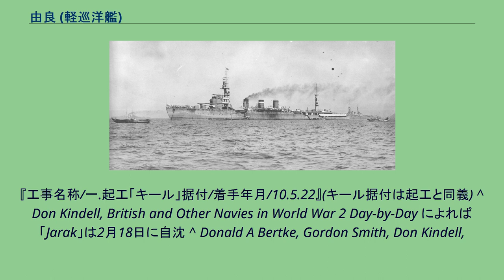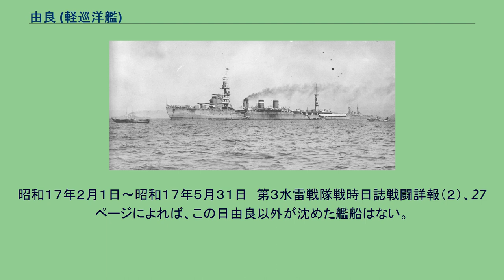由良 (軽巡洋艦)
由良（ゆら）は、日本海軍の軽巡洋艦（二等巡洋艦）。
その艦名は、若狭湾に注ぐ由良川に因んで名付けられた。
軍艦（ぐんかん）由良（ゆら）は、日本海軍が1921年（大正10年）5月から1923年（大正12年）3月にかけて佐世保海軍工廠で建造した軽巡洋艦（二等巡洋艦）。
二等巡洋艦長良型（長良型軽巡洋艦）の4番艦である。
『由良型』と表記された事もある。
長良型軽巡洋艦（5500トン型軽巡）は水雷戦隊旗艦や戦隊旗艦として重宝されたが、由良と鬼怒は潜水戦隊の旗艦となる事も多かった。
太平洋戦争開戦時の由良は第五潜水戦隊旗艦として南方作戦（マレー作戦、蘭印作戦）やベンガル湾機動作戦に従事。
1942年（昭和17年）4月20日に佐世保帰投。
5月20日に第四水雷戦隊の旗艦となる。
由良および第四水雷戦隊は6月のミッドウェー作戦に従事した（攻略部隊主隊所属）。
8月7日よりガダルカナル島攻防戦が始まると、四水戦もソロモン諸島に進出。
8月下旬の第二次ソロモン海戦に参加。
9月20日、外南洋部隊（第八艦隊）に編入された。
同年10月25日、由良は駆逐艦秋月（第四水雷戦隊旗艦）と共にガダルカナル島近海を行動中、アメリカ海軍航空機の空襲を受け大破。
麾下駆逐艦（夕立、春雨）により自沈処分（南太平洋海戦）。
太平洋戦争で喪失した日本軍最初の軽巡洋艦となった。
由良は、大正年間に多数建造された5500トン型軽巡洋艦の長良型の一艦として建造が決まる。
長良型は合計6隻（長良、五十鈴、名取、由良、鬼怒、阿武隈）建造された。
ただし細かい相違点はあるものの、大まかな外観から各艦を区別するのは難しい。
1920年（大正9年）3月26日、建造予定の巡洋戦艦2隻、二等巡洋艦1隻に、それぞれ天城型巡洋戦艦の高雄と愛宕、二等巡洋艦由良の艦名が与えられた。
同日附で3隻（高雄、愛宕、由良）は艦艇類別等級表に登録された。
当初、鈴鹿の艦名を予定したという。
由良は1921年（大正10年）5月21日佐世保工廠にて起工。
1922年（大正11年）2月15日午前10時30分に進水。
3月4日、佐世保海軍工廠に由良艤装員事務所を設置。
1923年（大正12年）3月20日に竣工した。
佐世保鎮守府籍。
1923年（大正12年）4月1日、由良は第五戦隊（第二艦隊所属）に編入され、同戦隊は長良型軽巡4隻（名取、長良、鬼怒、由良）となった。
竣工から約5ヶ月後の9月1日に関東大震災が発生、首都圏は甚大な被害を受けた。
地震発生時、由良は第5戦隊の旗艦(8月30日時点)として連合艦隊各艦と共に 裏長山列島方面にいた。
救援活動については佐世保を母港とする艦艇は呉で待機する方針に従って、 由良は2日裏長山列島を出港、4日に呉着、5日から19日は呉に停泊し広島湾で訓練を行った。
17日に由良を含む第5戦隊各艦は救援活動に向かうことが決定し、 由良は20日大阪築港へ移動し、21日に救援物資(建築木材や大八車、軽油など)を搭載、22日に神戸を経て品川沖へ向かった。
23日品川沖着、翌日以降は、 霧島、比叡、北上、名取、木曾、夕張等と警備と救援物資揚陸を行った。
10月5日に横須賀に一時回航、同日品川沖に戻り、9日まで警備と物資揚陸を行った。
10日品川沖発、翌11日伊勢湾着、15日伊勢湾発、16日佐世保に帰港した。
10月29日、佐世保在泊 の由良は一時的に第5戦隊の旗艦となり、翌10月30日、長崎での川内の進水式に参列した 同年末の艦隊編成改定で、第五戦隊は長良型3隻（名取、長良、由良）となる。
1924年（大正13年）5月10日、第五戦隊に川内型軽巡洋艦1番艦川内が編入され、五戦隊は軽巡4隻（長良、名取、由良、川内）となる。
5月13日、第五戦隊旗艦は名取から由良に変わった。
12月1日の艦隊再編でも、第五戦隊は軽巡4隻（由良、長良、名取、川内）を維持する。
12月6日、第五戦隊旗艦は由良から名取に移動した。
1925年（大正14年）5月21日からタービンの開放検査を行ったところ、左舷前部高圧タービン翼に破損が見つかった。
調査の結果、原因は翼の振動と材質の問題と推測された。
6月11日、由良は第五戦隊から除かれ、 第3予備艦となって 佐世保海軍工廠でタービンの改造を行い(予定は翌年1月末まで)、 12月1日の艦隊再編で由良は第五戦隊に復帰、第五戦隊は由良、名取、川内の3隻編成とな...